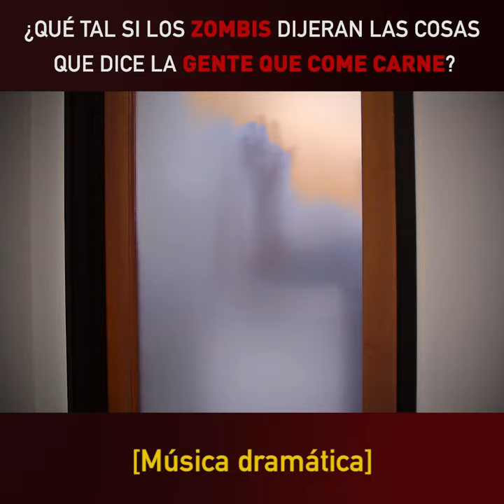Si los zombis dijeran las cosas que dicen los que comen carne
“Relájate, ¡los zombis hemos comido gente durante miles de años!¡es parte de nuestra cultura!